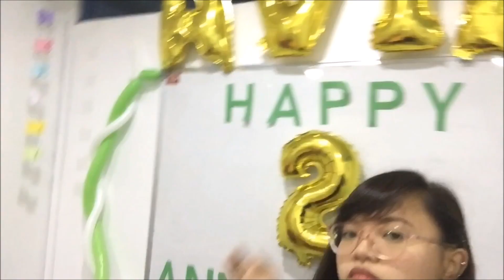VLOGuhan: SUMUBO NG INDIAN...food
At dahil anibersaryo ng aming munting kumpanya, libre ko na yung kwento at vlog hehe

at kung binabasa mo man 'tong description box, magcomment ka ng BUMBAY sa baba hehe

~MUSIC~
punyeta di ko na alam pastilan